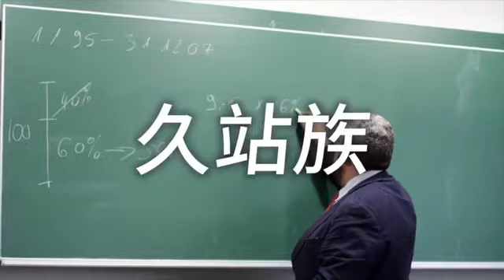YCB日日爽加強型◇10倍舒緩 精油貼布 影片2